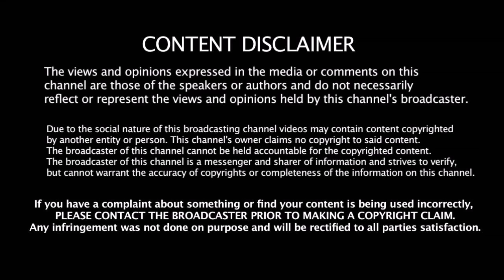ஒரே அணியில் மீண்டும் களமிறங்கும் Yuvi & Harbajan - மரண மாஸ் கூட்டணி | Yuvraj Singh